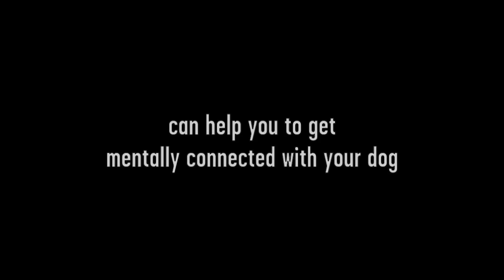Vote for Noora at the Nordic Startup Awards!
OneMind Dogs CEO Noora Keskievari has been nominated in the Founder of the Year category at the Nordic Startup Awards. Show the power of the OMD pack and vote for Noora! Finland / Founder of the Year